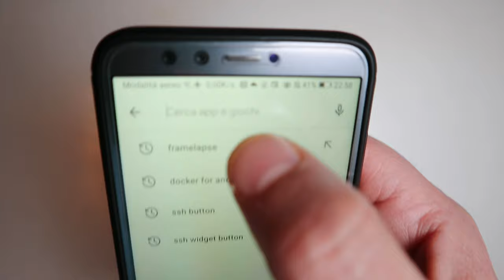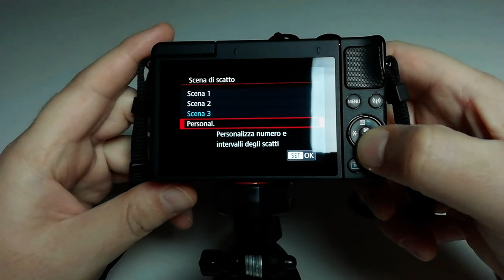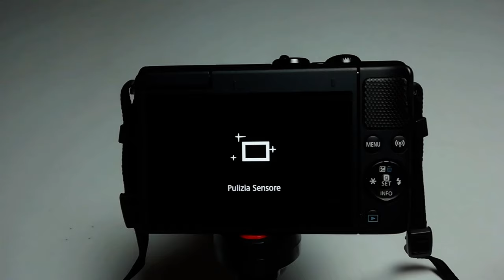Quando, dove, perché e come fare un time-lapse con lo smartphone o la fotocamera (Canon M100)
Trepiedi su

Non essendo riuscito a lanciare la fotocamera a velocità prossime a quelle della luce per verificare le note teorie della relatività ristretta di Alberto Einstein, ho ripiegato sui time-lapse dove la velocità della fotocamera è nulla ed il tempo di scatto è ad intervalli costanti.

I time-lapse servono principalmente per accelerare cambiamenti molto lenti che a velocità normale sarebbero poco o per nulla percettibili come il movimento delle nuvole, lo sbocciare di un fiore o il proliferare della muffa nel frigo.

Lo standard video europeo PAL prevede una sequenza di 25 fotogrammi al secondo, pertanto se si scattano 25 foto ad intervalli di un secondo, creando una sequenza in standard PAL, si avrà un video accelerato a 25x della durata di un secondo.

Per iniziare a sperimentare i time-lapse si può anche semplicemente installare sul proprio smartphone una delle app dedicate come Framelapse per Android oppure TimeLapse per iOS oppure acquistare una fotocamera che prevede la funzionalità time-lapse.

Quanto si è alle prime armi è sempre meglio affidarsi alle impostazioni predefinite ed automatiche per poi passare a quelle manuali nei casi in cui bisogna intervenire sull'Intervallo di scatto,  sulla messa a fuoco, sul bilanciamento del bianco, sull'esposizione e sulla profondità di campo.

Di solito un generico intervallo di scatto di 1 secondo per i primi esperimenti va più che bene, ma altrettanto se non più importanti sono la scelta del soggetto, il luogo, il meteo e l'orario, nonché un bel treppiede per rendere lo smartphone o la fotocamera il più stabile possibile.

Una volta sistemato il tutto, impostati i parametri sullo smartphone o sulla fotocamera ed avviata la registrazione si dovrà solo pazientare e non toccare più nulla, se sono stati impostati anche il numero di scatti massimi oppure solo interrompere la registrazione in caso contrario.

Approfittando della schiarita dopo un bel acquazzone di inizio inverno sulla costa bassomolisana al confine con l'Abruzzo nel centro sud Italia, mi sono messo alla ricerca di un comodo posto  per immortalare  il tramonto che vede scomparire il sole all'orizzonte dietro la Majella considerata dai locali la Madre delle Montagne per le sue rocce che ricordano le rotondità femmili e che è il secondo massiccio più alto degli Appennini continentali dopo il Gran Sasso.

La diffusione delle varie onde che formano la luce è resa ancora più incantevole grazie alla presenza delle nuvole che insieme al sole basso, consentono il passaggio delle frequenze del giallo, arancio e rosso bloccando quelle blu e viola, regalando un vortice di tonalità dal giallo al rosso fuoco che man mano si spegne per dare spazio all'oscurità della notte.

Il breve time-lapse di 14 secondi che ho realizzato del tramonto, impostato ad intervalli di 5 secondi, ha richiesto 360 scatti ed una sessione di 30 min.

Ne ho approfittato anche per testare alcuni profili colore della fotocamera filmando il percorso di andata e ritorno verso il comodo spiazzale del centro commerciale dove ho posizionato il treppiede.

I time-lapse possono essere realizzati anche semplicemente accelerando dei video, ma quelli fatti con tecnica fotografica sono nettamente migliori sia dal punto di vista tecnico che visivo.

I percorsi stradali, urbani, extraurbani ed interpoderali che ho filmato sono video semplicemente accelerati a 10x .

Per fortuna non sono apparsi ne santi ne madonne ad impallare la ripresa del time-lapse, probabilmente erano a fare una comparsata a Medjugorje.

Declino ogni responsabilità per eventuali danni a persone, animali e cose eventualmente occorsi a chi volesse imitare la procedura illustrata nel video che ha scopo di puro intrattenimento. Ciao.